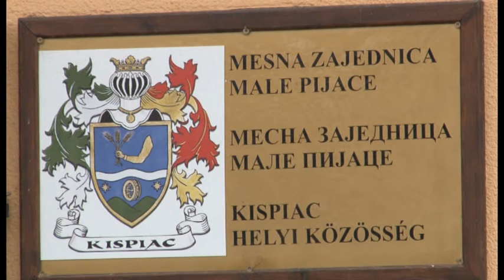Uspešna prošla godina u Malim Pijacama